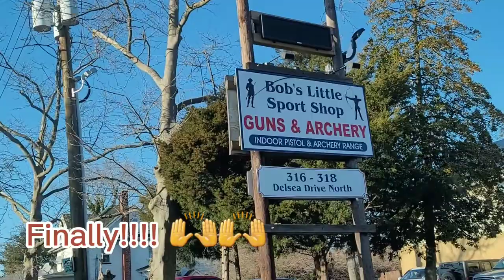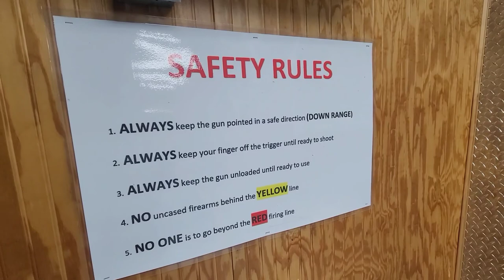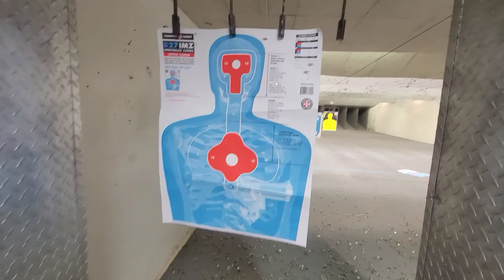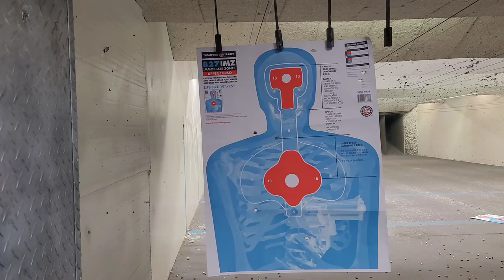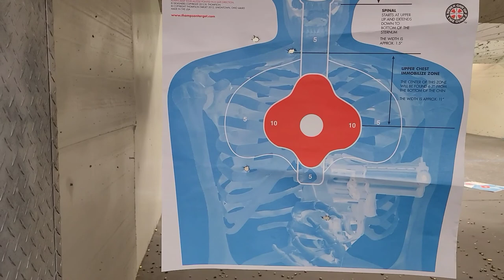BEST OF NEW JERSEY. My first time at the GUN RANGE, shooting a gun.Did I hit or miss???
Hey guys, your favourite travel guide is back. This time with an adventure vlog. My first time at a Gun Range.

So Duron bought a gun and I was very mad about it because I just could not understand the reason behind getting it. Anyway he decided to take me to the gun range to get more familiar and comfortable with it. It was fun and I must admit that now I want my own, not only because it's fun to practice on targets but because of how persons are just going around doing mass shootings and I could use it as a form of protection. I guess that's another way to see it. So watch me, learn to hold a gun, learn to fire a gun, learn to load a gun, learning to aim and actually hitting targets 😁. This range did not have an instructor and all the gun gears and rounds has to be purchased if you do not have your own. Rental on gun only!

✨ Give it a thumbs up 👍to like this video

Videos to come including:

**BEST TRAVEL CARD FOR YOU
**HOW TO PACK FOR A WEEKEND
**BEST SPOTS ON MV: (P3) VINEYARD HAVEN, (P4) UPISLAND
**TOUR AMERICAS GREATEST BATTLE SHIP
** BEST WINGS ON MV
**BEST PIZZA ON MV

I am Jamaican 🇯🇲 and you can call me your personal travel guide, I love to travel, eat and have fun. In my videos I will be taking you on my explorations of different places/food/activities and letting you know if it is a hit or miss, just by sharing my own experiences. Ofcourse everyone might not have the same experiences but they will atleast serve as a guide as to what to expect as you explore the world.